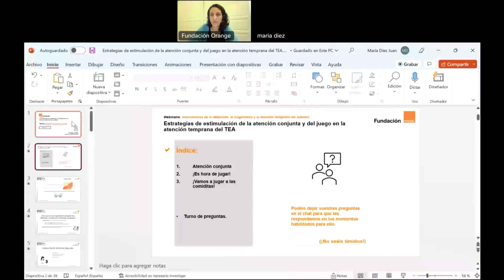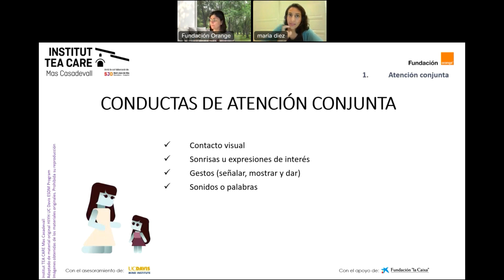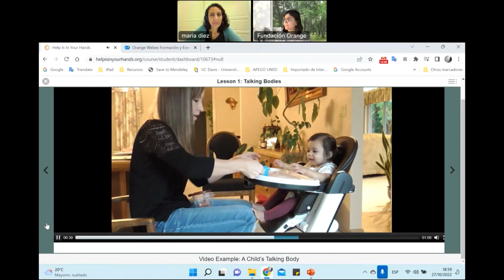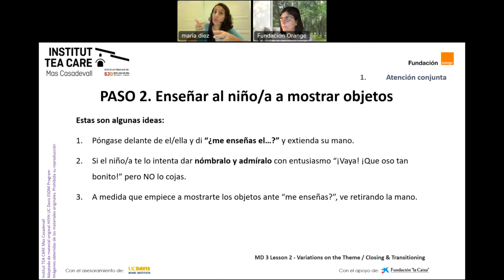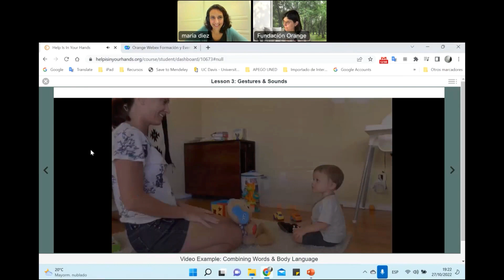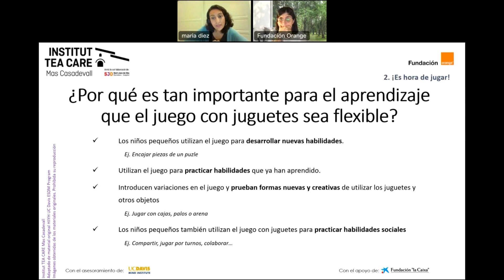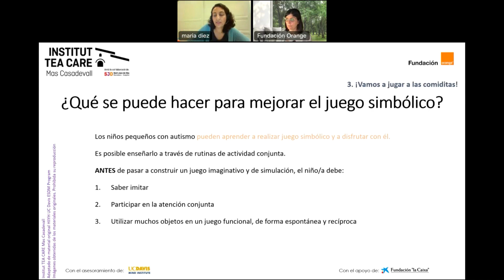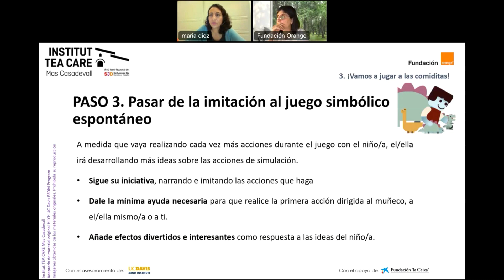Estrategias de estimulación de la atención conjunta y del juego en la atención temprana del TEA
Tercer webinar de la segunda edición del curso online "Innovaciones en la detección, el diagnóstico y la atención temprana del autismo".
Impartido por María Díez Juan el 27 de octubre de 2022.